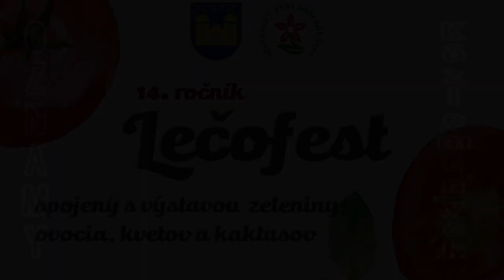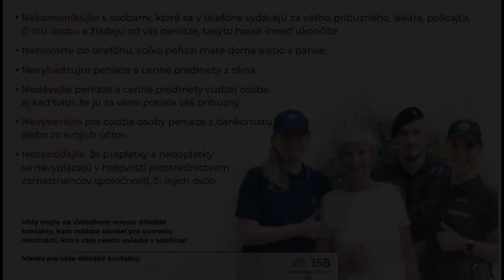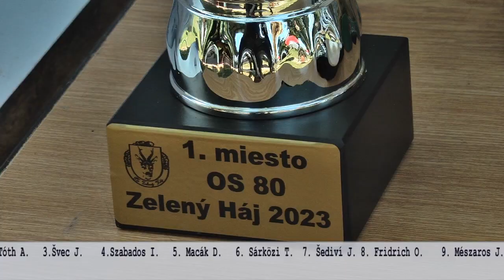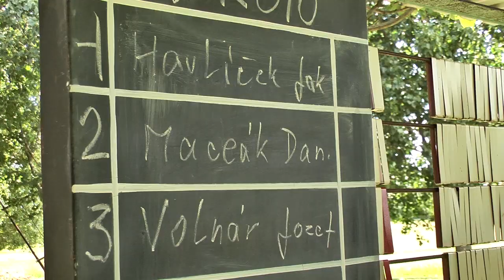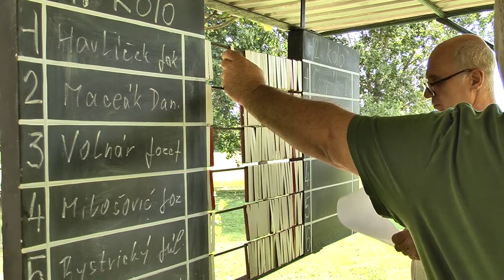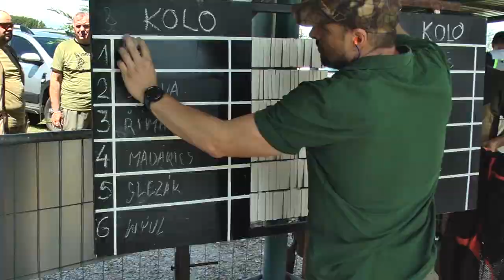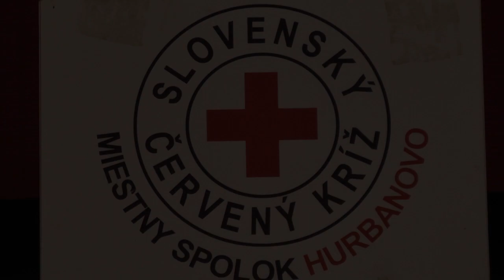Felvétel a városi televízió sugárzásából, 2023 augusztus 27-én (+SK titulky)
[00:00] Úvod - Oznamy mesta Hurbanovo
[06:59] Strelecké preteky – strelnica Zelený Háj, org.  PZ Zelený Háj
[15:20] Úspechy členov Oz Zlatý jeleň na Majstrovstvách Európy HDH IAA v 3D lukostreľbe
[19:05] Výročná členská schôdza Mo SČK
[24:47] Oznamy mesta Hurbanovo